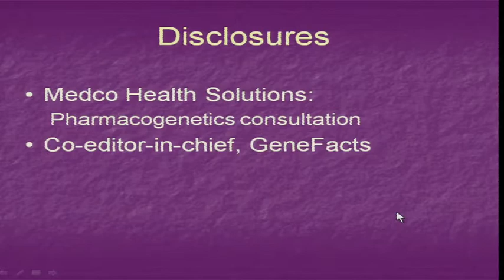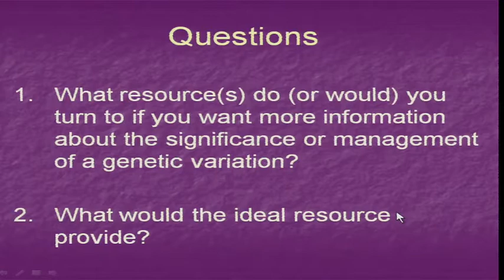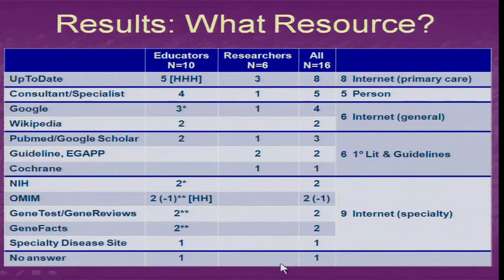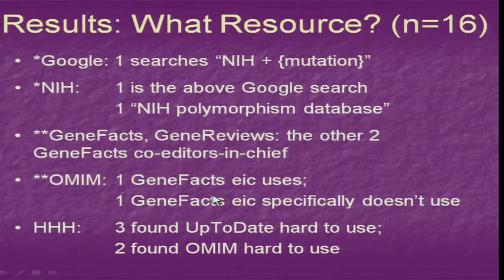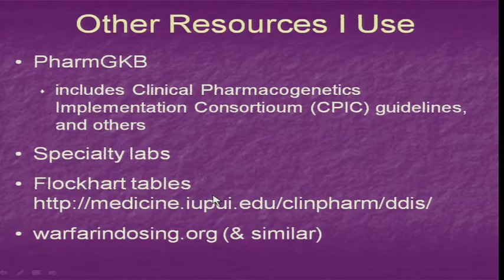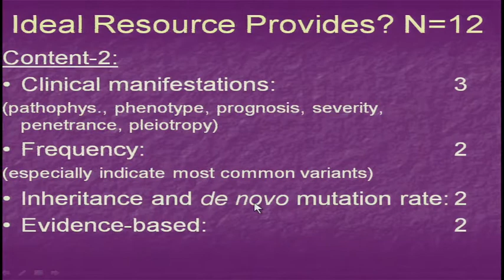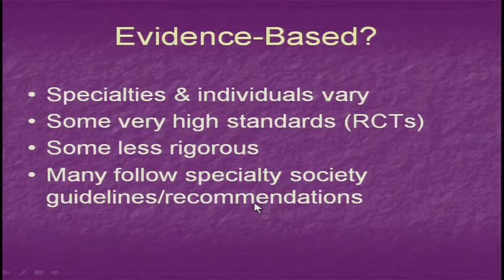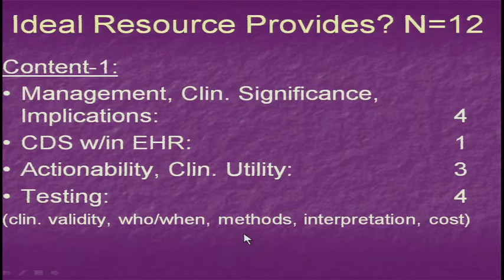ClinAction Workshop: Clinician Perspective - Howard Levy